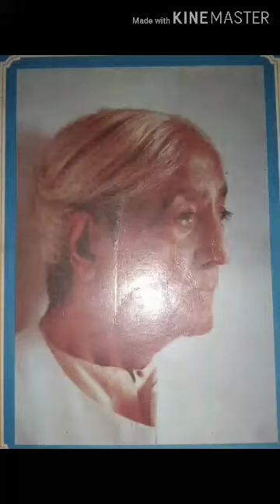Philosophy class11 Lecture 16 By Asha Singh